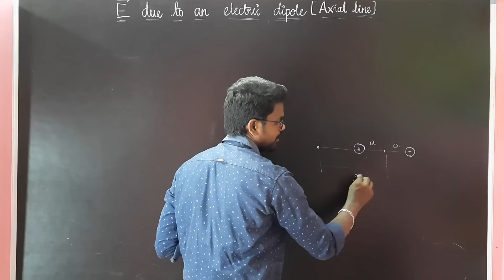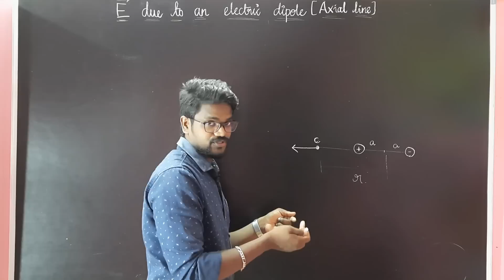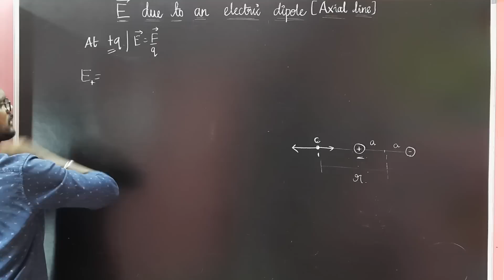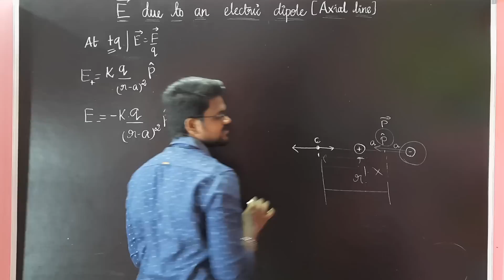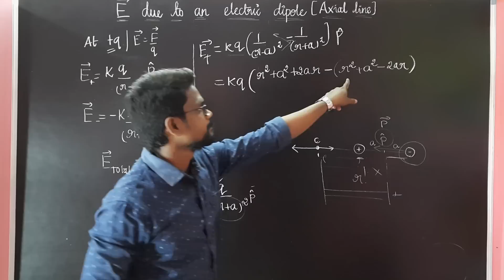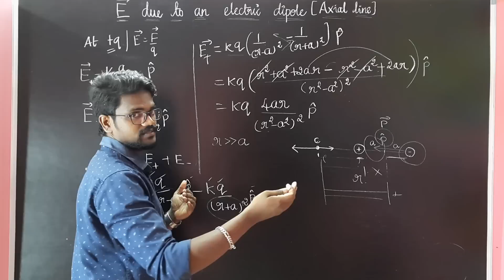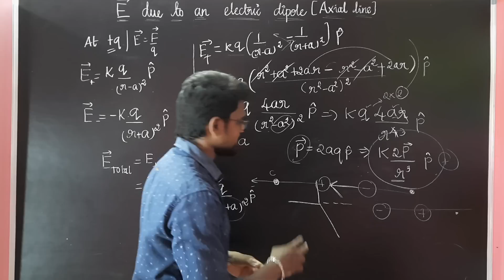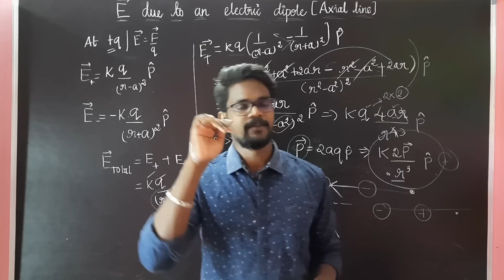Electric|Field|Dipole|Axial|Line|Physics 12|Tamil|Muruga MP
electric charges and fields
# electric charges